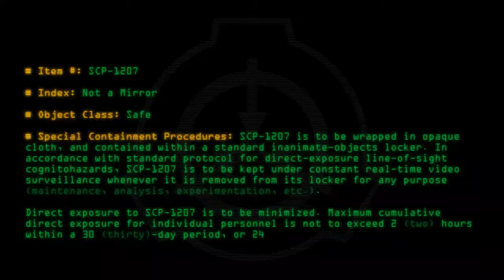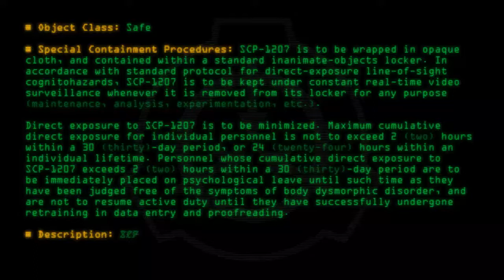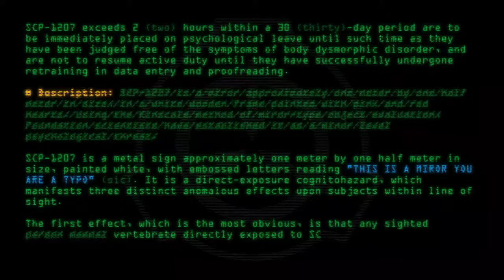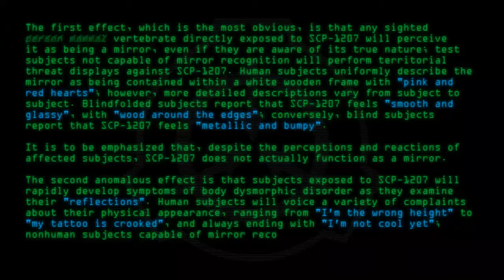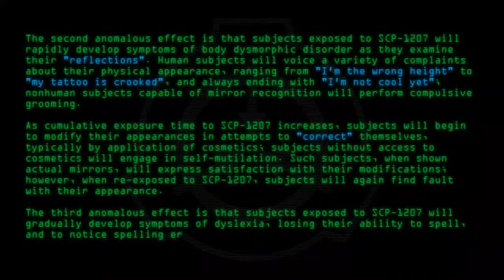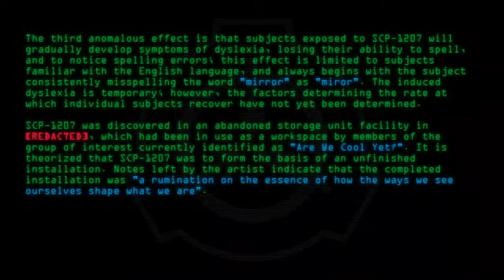SCP-1207 - Not a Mirror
Code: SCP-1207
Title: Not a Mirror
Rating: 273
Wordcount: 920
Last Edit: 16 Jul 2020 01:02
Revision: 13
Linked: